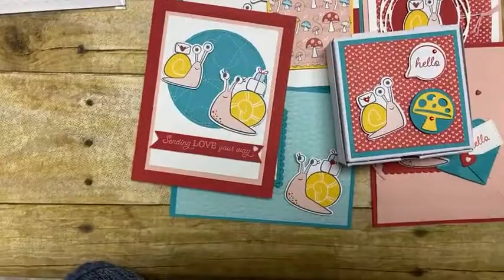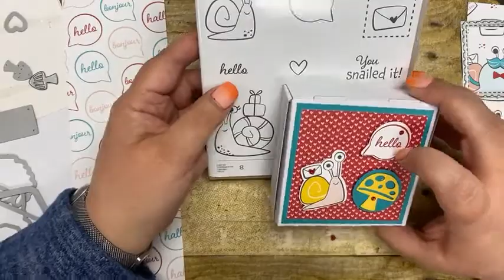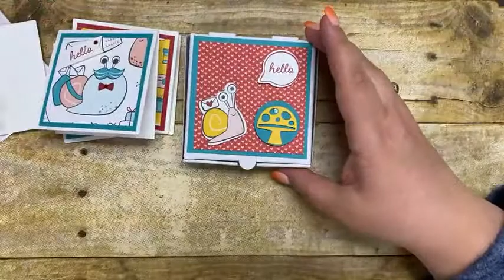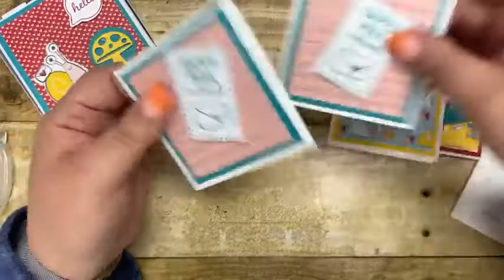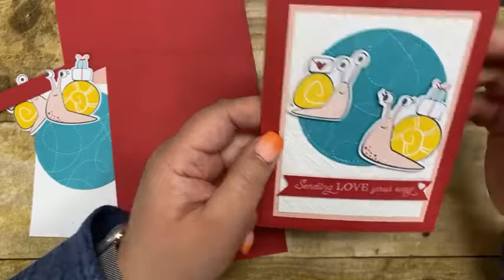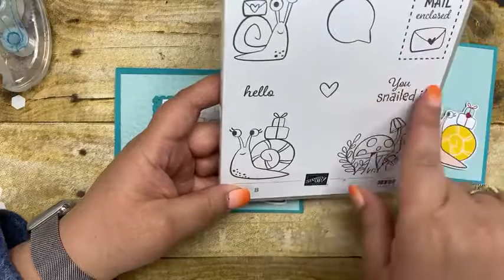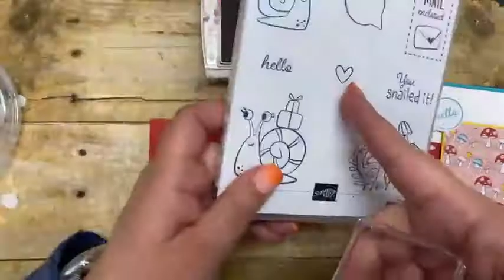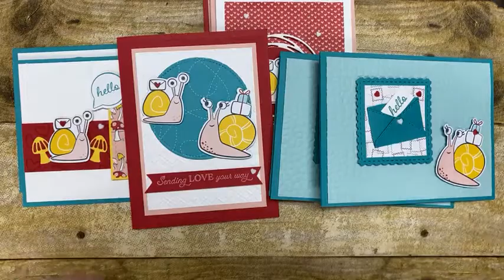Using the Snailed it Bundle by Stampin Up! to create some amazing papercrafting projects!